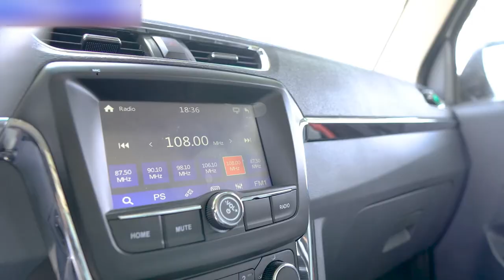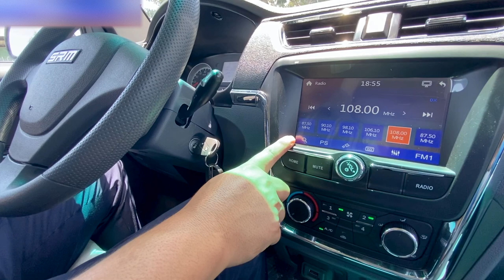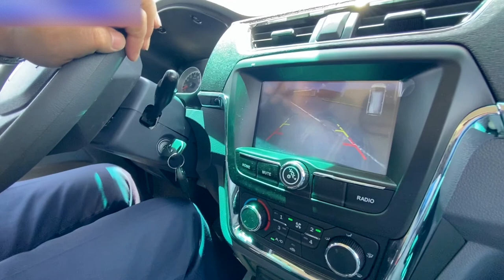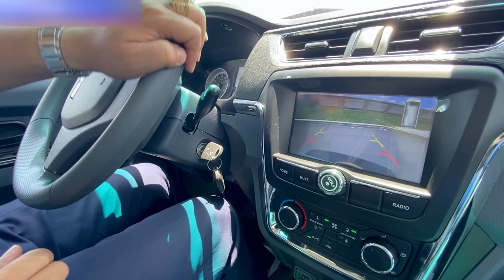Xe tải Van Dongben 2 chỗ ngồi| Lái thử và trải nghiệm thực tế.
Xe tải Van là dòng xe đa dụng, vừa vận chuyển hàng hoá, vừa vận chuyển người một cách linh hoạt và đang được sử dụng rất nhiều để vận chuyển hàng tại các khu vực đông đúc, có tình hình giao thông phức tạp như các thành phố, khu dân cư.
Cùng trải nghiệm thực tế dòng xe tải van giá rẻ - Dongben 2 chỗ ngồi -  chạy trên đường trường để xem cảm giác lái, khả năng chuyển số, phanh có thực sự mượt mà.
Xem xe và lái thử tại
Công ty Ô Tô Phú Mẫn
Địa chỉ: 110A - Võ Nguyên Giáp - Phước Tân -Biên Hoà - Đồng Nai
© Bản quyền thuộc về Cộng Đồng Xe Việt